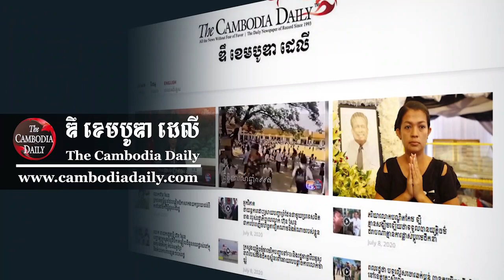អនុរដ្ឋមន្ត្រីការបរទេសអាមេរិក ជំរុញឲ្យកម្ពុជា បំភ្លឺអំពីការវាយកម្ទេចអគារនៅឆ្នេររាម។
ឧបការីក្រសួងការបរទេសសហរដ្ឋអាមេរិក ជំរុញឲ្យរដ្ឋាភិបាលកម្ពុជា បំភ្លឺអំពីការវាយកម្ទេចអគារចំនួន ២ ដែលឧបត្ថម្ភថវិកាដោយសហរដ្ឋអាមេរិក នៅឆ្នេររាម និងបង្ហាញពីការព្រួយបារម្ភ ចំពោះមូលដ្ឋានយោធារបស់ចិន People's Republic of China ឬ PRC military នៅកម្ពុជា ផងដែរ។